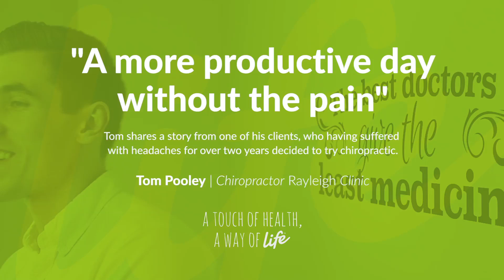A more productive day without headache pain!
A story from Tom one of our chiropractors at our Rayleigh clinic. Tom explains how one of his clients came to him suffering with headaches which were impacting on her day to day ability to do her job.

This became a big concern for the patient which led her to visit the Rayleigh chiropractic clinic to see what could be done. Undergoing around two months of chiropractic adjustments and treatment she found an 80% improvement and was able to get through her working day without the pain.

She now visits Tom every month for regular appointments to ensure her body stays in the best health possible to avoid experiencing such severe headaches ever again.

For more information on how chiropractic care can help with headache pain and persistent headaches